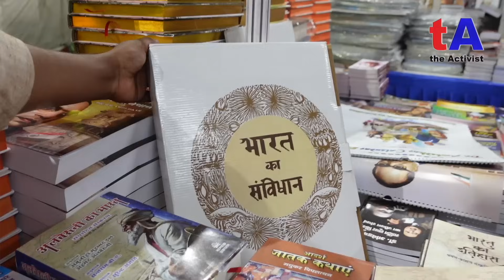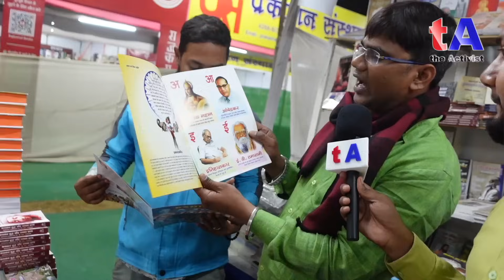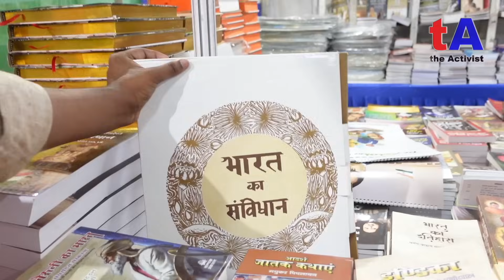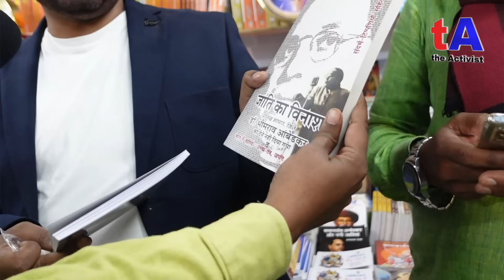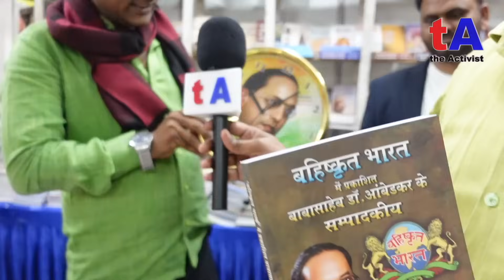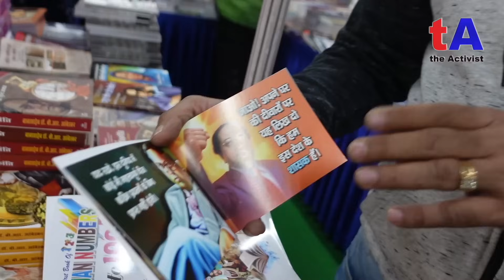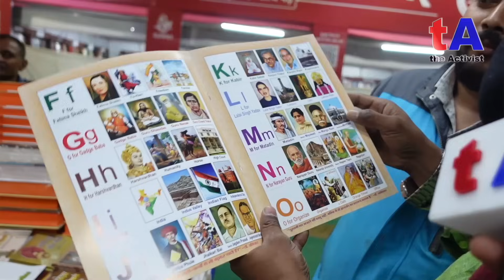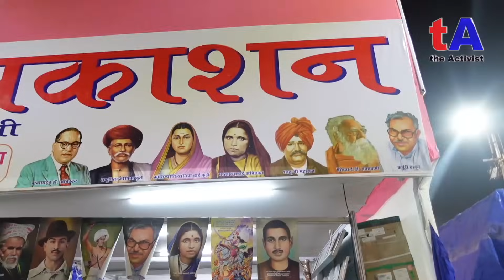पटना पुस्तक मेले में आंबेडकर की धूम, देखिये वेद प्रकाश, अमर आज़ाद और अमर ज्योति भी पहुँच गये..